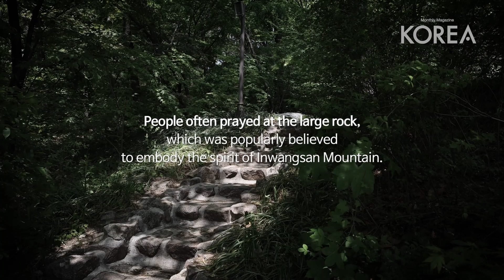Can you see the elephant in the rock?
Seokpajeong’s large rock has long been a popular place of prayer.
Nowadays, more and more people visit the rock for other reasons.
Click the link below to discover the secrets of the rock at Seokpajeong.